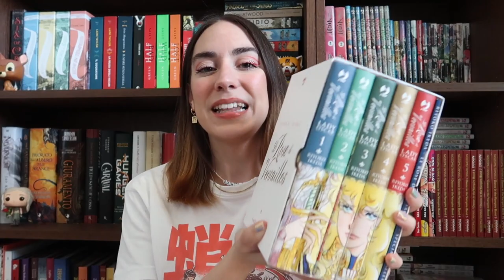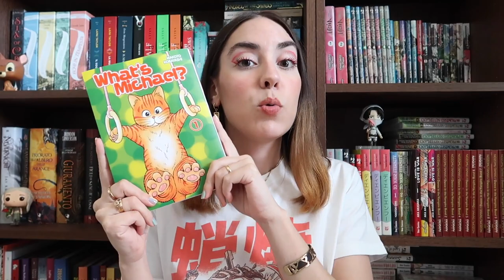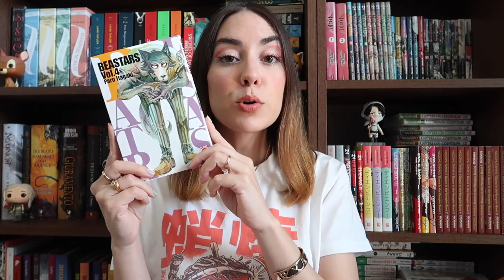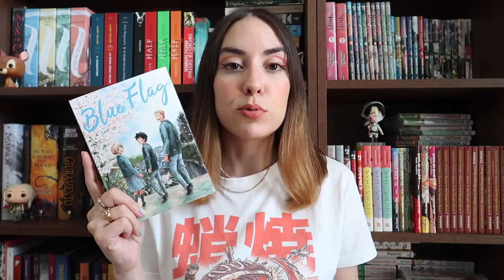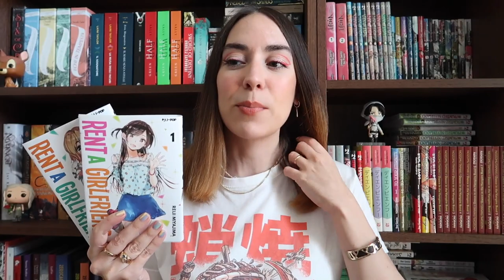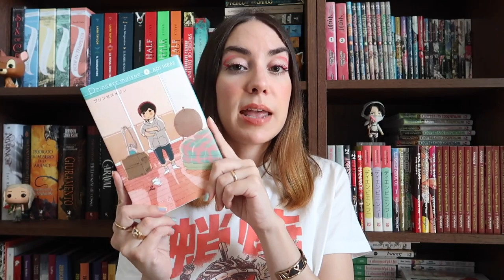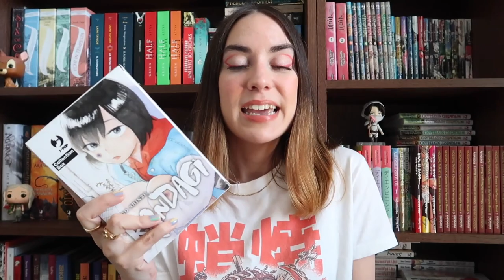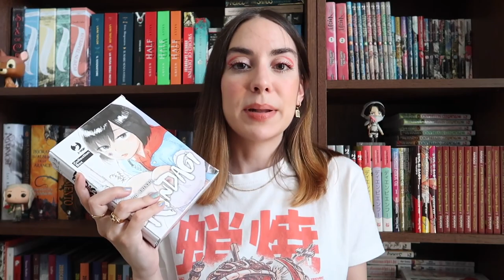Manga Haul 📚 Cofanetti e fumetti in corso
Oggi vi mostro gli ultimi arrivi in fatto di manga, alcuni comprati o scambiati e altri regalati. Fatemi sapere se avete già letto alcuni di questi titoli

➫ M a n g a
Cofanetto Lady Oscar
La taverna di mezzanotte
Shadows House
A married a girl to shut my parents up
What's Michael
Blue Flag
Princess Maison
Parasite in Love